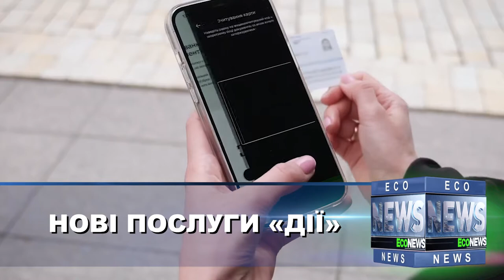ПОВНИЙ ВИПУСК | ECONEWS 23.09.21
Iнформаційні підсумки дня, повна картина актуальних подій, гострі соціальні теми й екологічні проблеми - усе те, що дає можливість, бути в курсі найважливіших подій країни та світу.